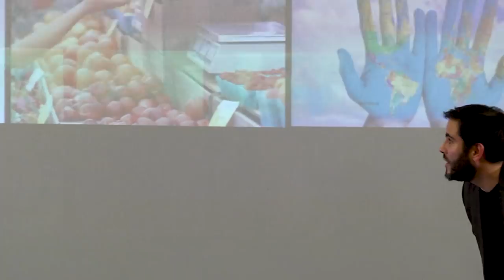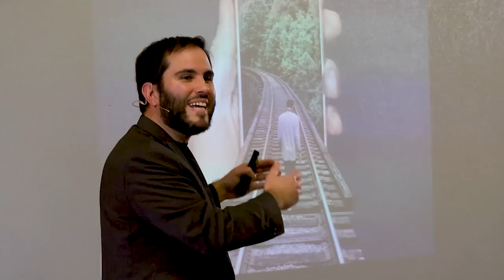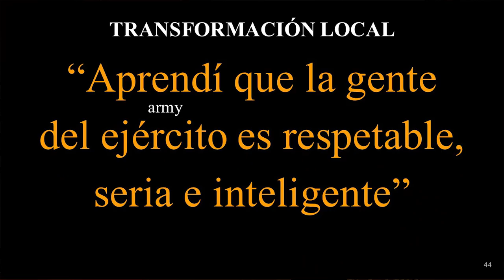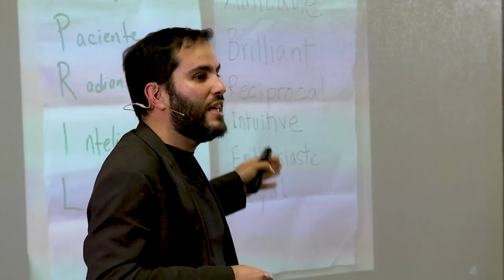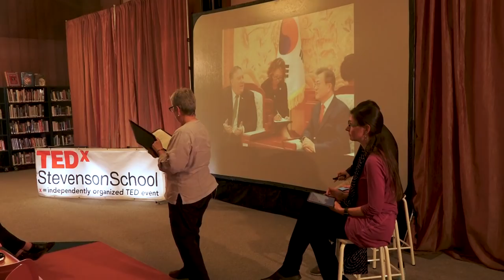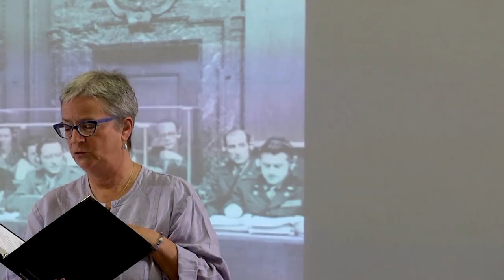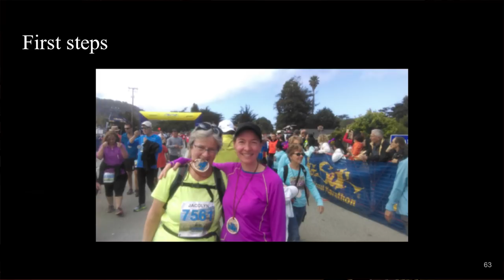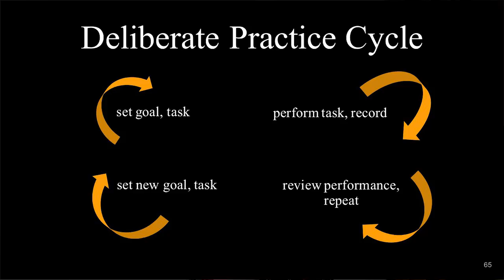How Interpreters Work | Jacolyn Harmer, Gabriel Guillen & Laura Burian | TEDxStevensonSchool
How many languages do you speak? Do you ever wonder how global leaders understand each other during international conferences? In this talk, Laura Burian, Gabriel Guillen, and Jacolyn Harmer share their language learning stories with a group of interpreters demonstrating simultaneous interpretation.  Jacolyn Harmer, born and educated in the UK, earned her BA in French/German at the University of Bradford before training as a conference interpreter at the European Communities (now European Union) in Brussels where she served, initially as a staff interpreter and then as a freelancer, for international institutions and the private market. Professor Harmer joined the (then) Monterey Institute of International Studies’ Graduate School of Translation & Interpretation faculty as a full-time translation and interpretation professor in 1985, combining teaching with her freelance professional practice. Her clients have ranged from heads of state and government to medical missions in the global South. She earned her Master of Advanced Studies in interpreter Training from the University of Geneva in 2003 and has since designed and contributed to interpreter trainer programs worldwide.

Gabriel is a seasoned practitioner and researcher in the field of language learning and technology. He created the first community of blogs dedicated to the interchange of languages, back in 2007, and recently founded Team Tandem (Recicle.org), connecting Spanish and English learners in the county of Monterey. His own doctoral dissertation centered on online intercultural exchanges and the use of language learning social networks in the context of hybrid language education.

At MIIS Gabriel teaches content-based Spanish courses focusing on social entrepreneurship and the use of media in the Hispanic world. His teaching has been recognized with the Excellence in Teaching Year Award from the UC Davis Department of Spanish & Portuguese and the HOPE Award from the Southern Methodist University.

Laura Burian is the Dean of the Graduate School of Translation, Interpretation, and Language Education, and Professor of Chinese/ English translation and interpretation.

After graduating from the Institute’s Chinese Translation and Interpretation program in the 1990s, Dean Burian moved to China where she first served as Assistant Director of the Duke Study in China Program, then became an in-house Chinese/English translator/interpreter/legal assistant in the Beijing office of a New York law firm, and then became a freelancer. She maintains a dynamic portfolio of high-profile translation and interpretation clients in both the public and private sector.

Dean Burian is also deeply engaged in school service, having served two terms as Faculty Senate President, and is a frequently invited guest speaker at conferences, workshops, and seminars worldwide. This talk was given at a TEDx event using the TED conference format but independently organized by a local community.